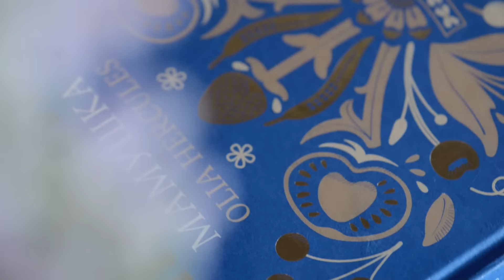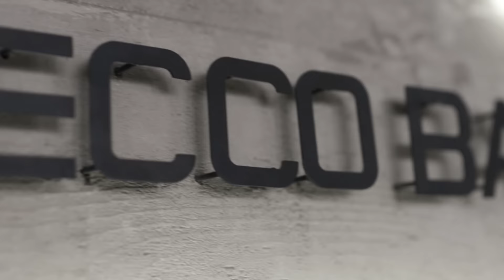Оля Геркулес для P1 prosecco bar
Оля Геркулес готовит севиче специально для P1 prosecco bar